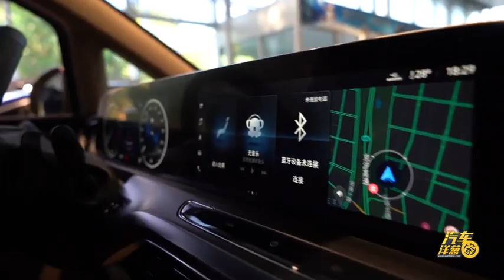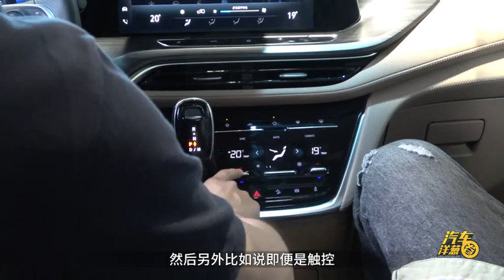舒适性强，还显档次！30多万买商用MPV，首推GL8！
兼顾排面和舒适性，作为国内MPV的实力选手，GL8绝对是商务接待时的首选车型！